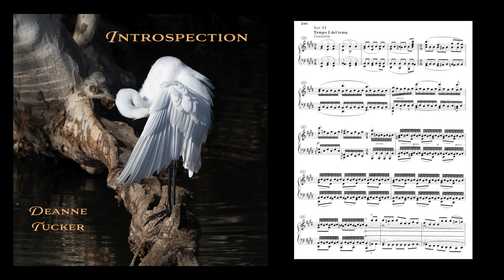Piano Sonata Opus 109 by Ludwig Beethoven